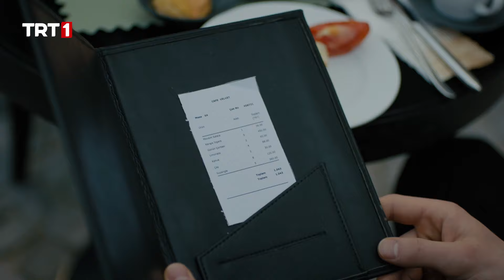Görevi Başındayken Oğlunu Görüyor! - Teşkilat 45. Bölüm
Teşkilat 45. bölümde neler olacak:

Serdar ve Halit, nihayet uzun zamandır peşinde oldukları Yıldırım'ı ele geçirmiştir. Halit, Yıldırım’la yüzleşirken Yıldırım ise babasıyla ilgili Serdar’ın aklını karıştırmaya çalışır. Diğer yanda ekip, Serdar’ın Yıldırım’ın telefonundan çektiği dosyaların şifresini çözmeye çalışmaktadır. Telefondan çıkan tarihlere göre savunma sanayine ve İstiklal projesine yönelik tehdit devam etmektedir.

Serdar ve Halit Başkan, Yıldırım’ı Türkiye’ye getirmeye çalışırken ekip bu saldırıların önüne geçmek için belirlenen hedeflerin peşine düşer. Şirket’in önemli adamlarından birinin araya girmesiyle Fransız istihbaratı Serdar ve Halit’in peşine düşer. Ancak Halit’in kurduğu oyun sayesinde Yıldırım için yolun sonu gelmiştir.

Ekip tehdidi ortadan kaldırmaya çalışırken 'ölmeden evvel ölenler’ ilk kaybını vermek üzeredir.

Teşkilat’ta Çağlar Ertuğrul, Deniz Baysal Yurtcu, Mesut Akusta, Gürkan Uygun, Turgut Tunçalp, Ezgi Eyüboğlu, Ezgi Şenler, Nihat Altınkaya, Tuncer Salman, Serdar Yeğin, Ahmet Uğur Say, Nil Günal, Feray Darıcı, Bülent Bilgiç, Hilal Öztunca, Lara Domaç,Hakan Boyav ve Yavuz Bingöl rol alıyor. Teşkilat’ın yapımcılığını Timur Savcı ve Burak Sağyaşar üstleniyor. Yönetmen koltuğunda ise Burak Arlıel ve Burak Müjdeci oturuyor.

Teşkilat her pazar saat 20.00’de TRT1’de…